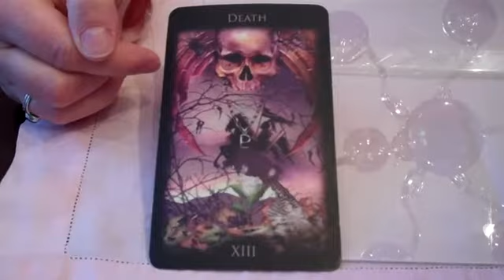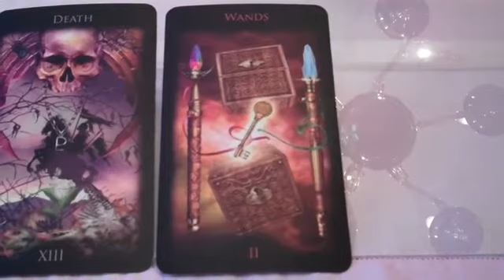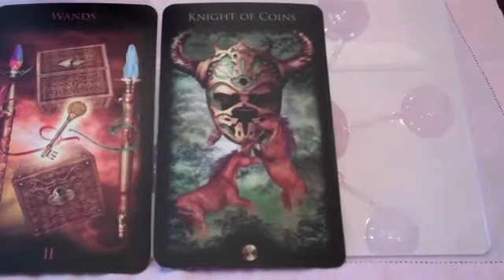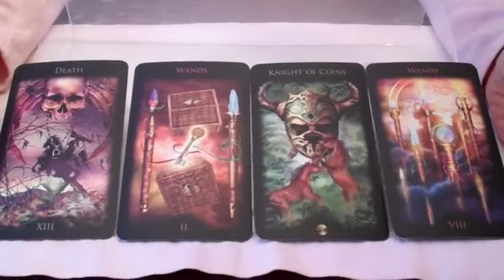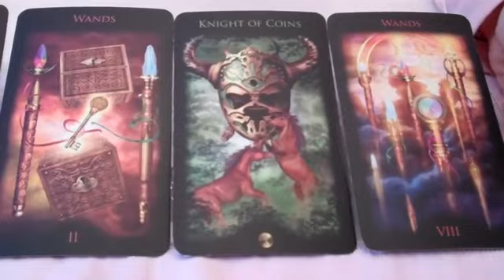Time to clear clutter from creative work & space. Monday's Tarot Message from the Muse, 12/2/2013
for your free copy of How to Keep a Dream Journal for your Creative Life, and a subscription to Divine Muse-ings, the weekly e-newsletter on creativity, dreams, tarot and the inspired life.